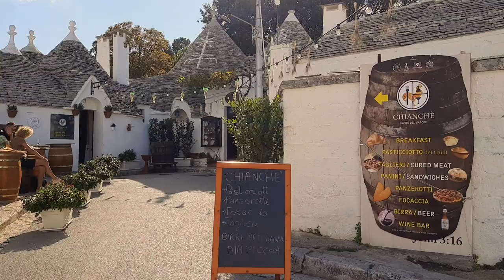Traumland APULIEN | von Trani über Alberobello bis Otranto (Teil 2/2)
Apulien, das ist ein Stück Süditalien, wie man es sich erträumt: endlose Strände, kleine Fischerstädtchen, die sich an steile Ufer schmiegen. Dazu tausendjährige Kathedralen, Bauten der Macht, wie Castel del Monte, und pittoreske Dörfer wie Alberobello mit seinen Trulli. Johannes Rauser führt Sie auf seiner Reise durch den Stiefelabsatz zu den großen Highlights und bezaubernden Geheimtipps wie die Gargano-Halbinsel.

Beratung und Buchung unter: 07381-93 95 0

Musik ab Minute 1:32
Acoustic Guitar 1 by Audionautix
ab Minute 9:08